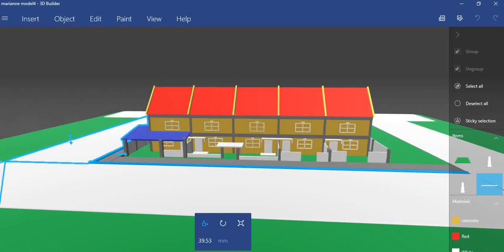3D Builder Microsoft Windows 10 App. [Example]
Example of 3D builder